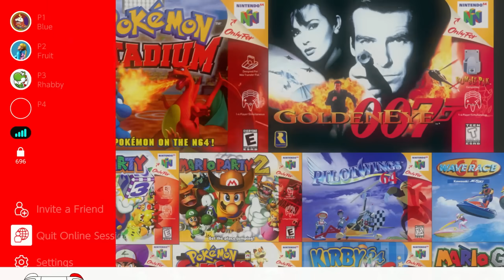I Challenged My Friends to a 2v2 in Pokemon Stadium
Pokemon Stadium was my childhood considering that it released 24 years ago. Now with the N64 Virtual Console on Nintendo Switch I'm able to relive this game with my friends online. The great minigames, the frustrating battles - THIS is Pokemon Stadium!

Fallout: @FalloutPlays